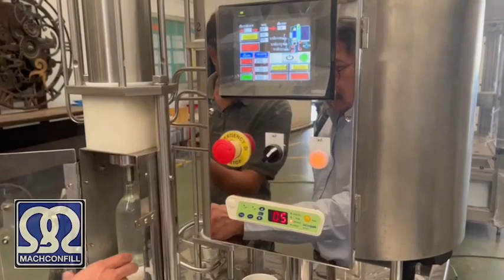เครื่องทำโซดาใส่กระป๋อง-ขวด by.แมคคอนฟิล คอร์ปอเรชั่น จำกัด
เครื่องอัดโซดาด้วยคาร์บอนไดออกไซด์และบรรจุ1หัว
(Semi –Automatic suad carbonator and filler 1 nozzle)
Model: Type72
ชนิดขวด :กระป๋อง-ขวดแก้ว
ปริมาตร :250-500 ml.
ความเร็ว 100-120 กระป๋อง/ชม. ที่250 ml.
🔺ออกแบบและผลิตเครื่องบรรจุภัณฑ์ในประเทศไทย🔺
โดยบริษัท แมคคอนฟิล คอร์ปอเรชั่น จำกัด
8/3 หมู่5 ซ.จตุโชติ10 ถ.สุขาภิบาล5 แขวงออเงิน กรุงเทพ
IDLine:machconfill1,machconfill3

by Machconfill Corporation Co., Ltd.
เราคือผู้ออกแบบและผลิตเครื่องบรรจุดื่ม น้ำผลไม้ น้ำดื่ม อาหาร ยา และเคมีภัณฑ์ ทุกรูปแบบ จำหน่ายในประเทศและส่งออก ด้วยประสบการณ์มานานกว่า 32 ปี ทางบริษัทฯ ได้พัฒนาสินค้าให้มีคุณภาพ อีกทั้งบริการหลังการขายที่พร้อมให้บริการ¬แก่ท่านตลอดเวลา บริษัท แมคคอนฟิล คอร์ปอเรชั่น จำกัด